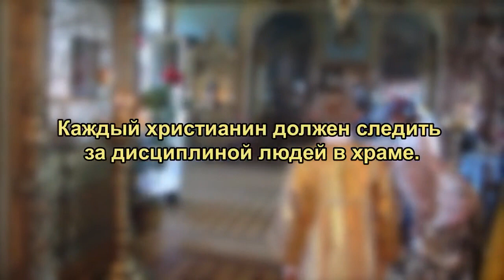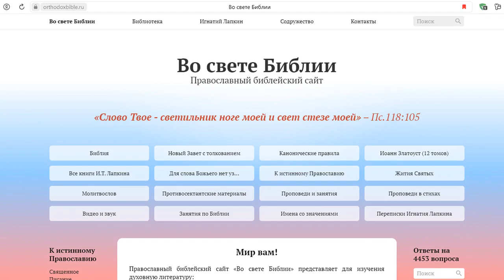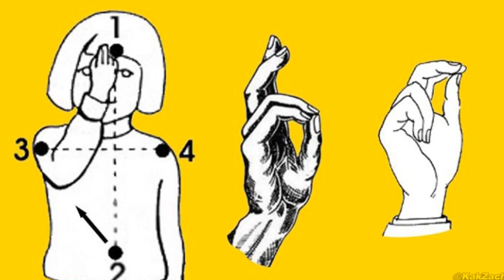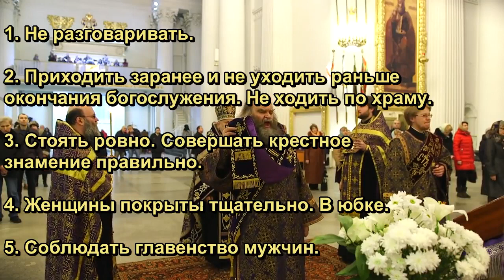Правила поведения в храме. Св Иоанн Златоуст, проповедь о поведении в храме